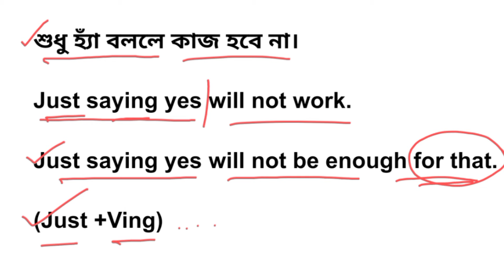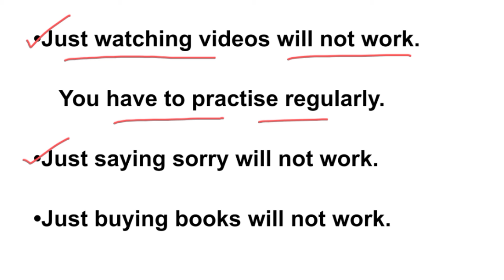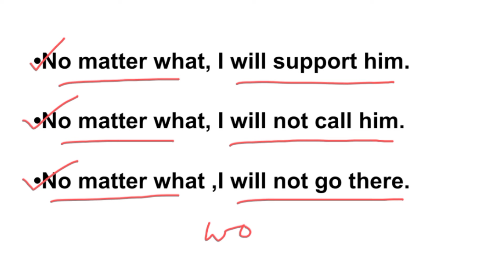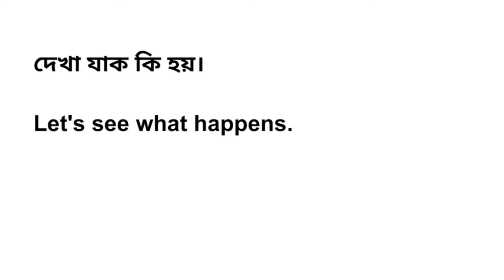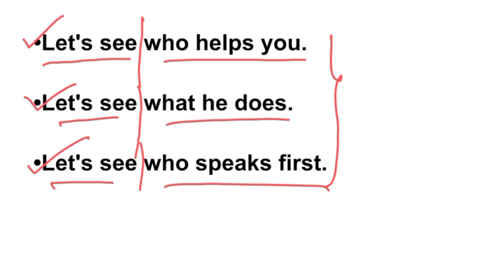শুধু হ্যাঁ বললে কাজ হবে না, Pattern | Spoken English | Daily Useful Sentences | TEB 246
In this video we are going to practise some sentences with three types of sentence patterns.